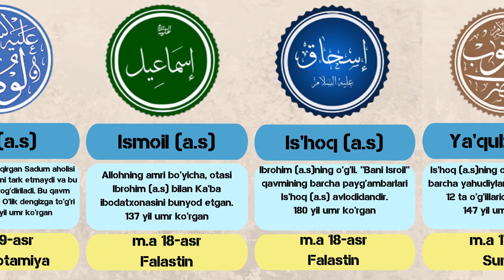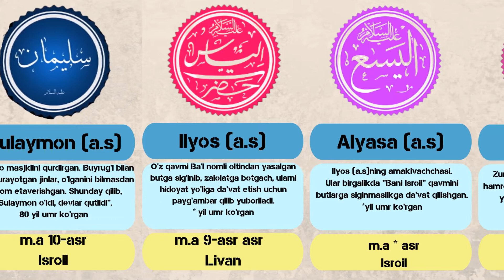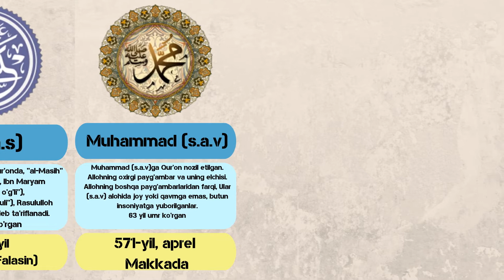Qur'onda zikr qilingan Payg'ambarlar ismlari va hayoti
Qur'oni Karimda 25 ta Payg'ambarning nomlari kelgan.
Qur'onda zikr qilingan Payg'ambarlar
Videoda shu 25 ta Payg'ambarning qancha umr ko'rgani, qachon va qayerda tug'ilgani va qisqacha ma'lumot ko'rsatilgan.